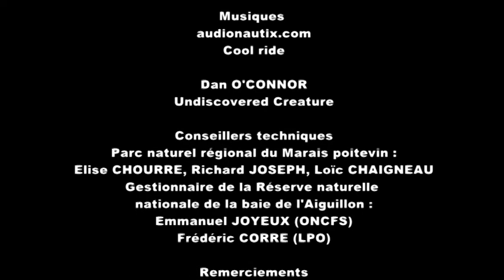Baie de l'aiguillon, protégeons nos habitats littoraux et la biodiversité de la baie.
Dans le cadre du programme d'actions Life Baie de l'Aiguillon, le Parc naturel régional du Marais poitevin a produit un film sur les richesses naturelles de la baie de l’Aiguillon. Ce film présente les principaux habitats et espèces faunistiques et floristiques caractéristiques de cet espace.